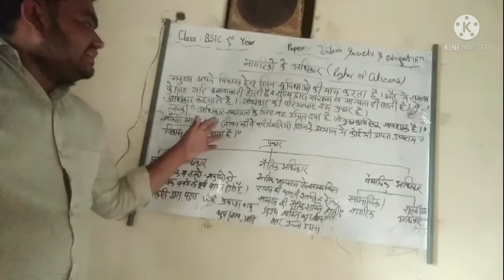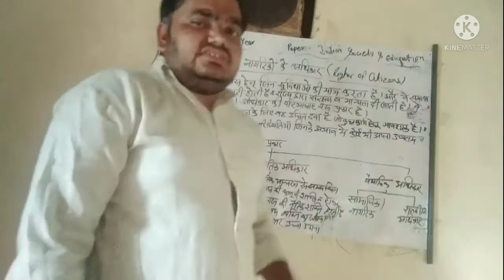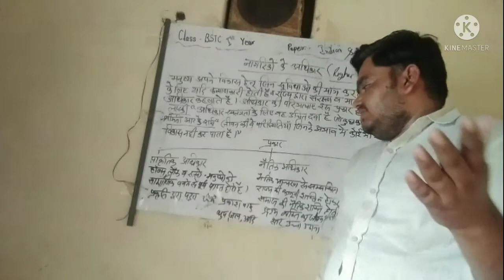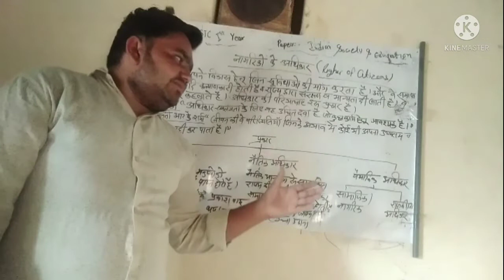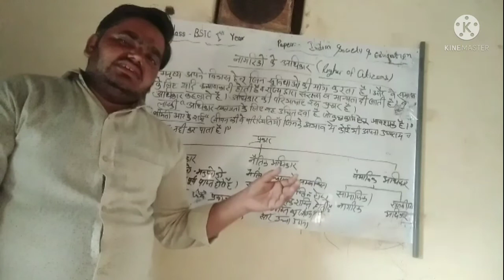11.06.21 Class BSTC 1st Year Paper Indian Society & e education Topic Right of Citizen Lr.Ramesh Rao